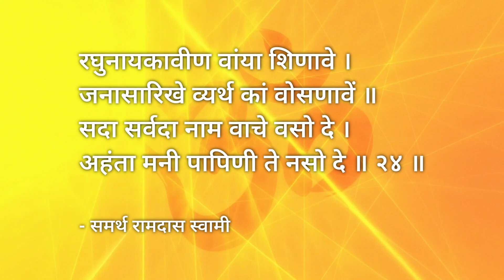मनाचे श्लोक २४ | Manache Shlok 24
समर्थ रामदास स्वामी यांनी रचलेल्या मनाचे श्लोक मधील श्लोक २४

रघुनायकावीण वांया शिणावे ।
जनासारिखे व्यर्थ कां वोसणावें ॥
सदा सर्वदा नाम वाचे वसो दे ।
अहंता मनी पापिणी ते नसो दे ॥ २४ ॥

Voice: Swanand Khandare
Edit: @HarshadKhandare